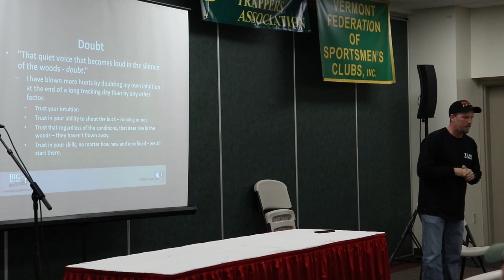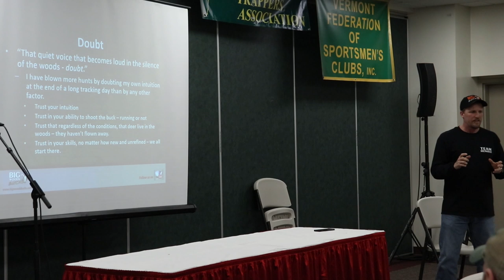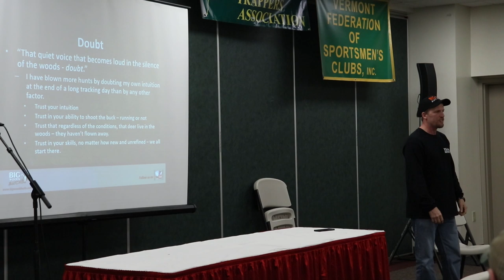DOUBT: A buck trackers kryptonite. From Mark Sheerens seminar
In deer tracking, a lot is talked about the physical side. All the miles walked and mountains climbed. While it is extremely important to be physically fit, being mentally fit is also a key component. Mark explains how self confidence can make or break you on a buck track.